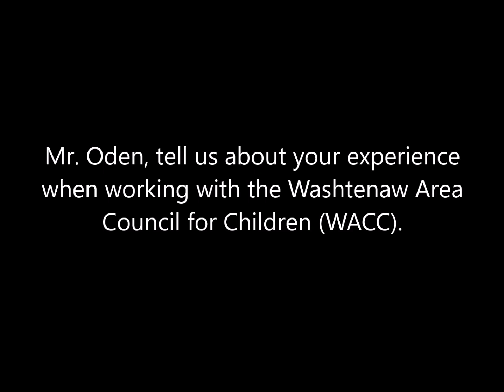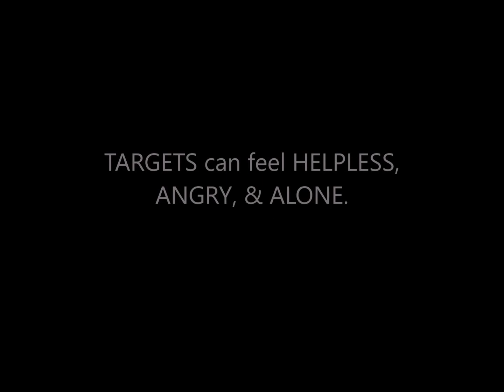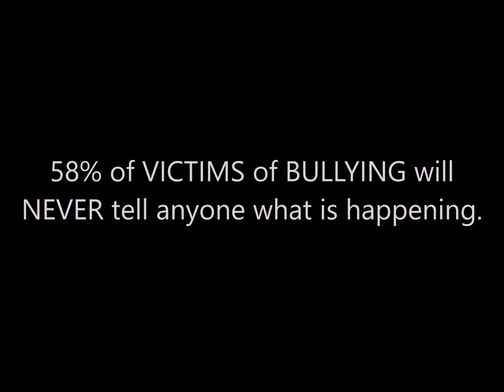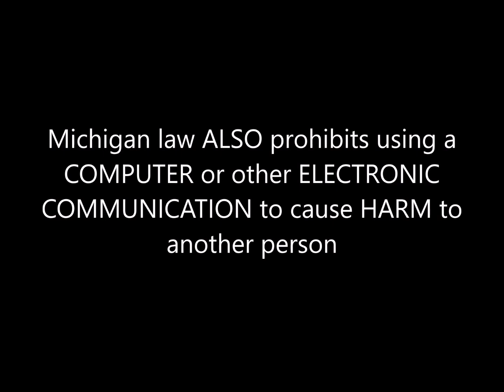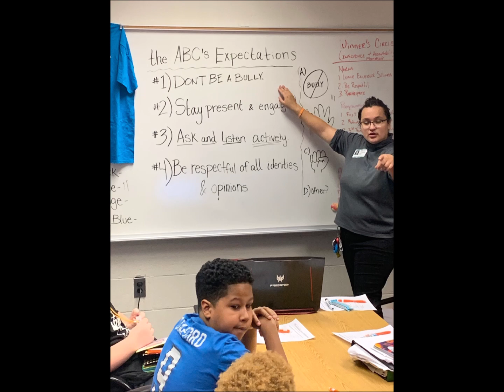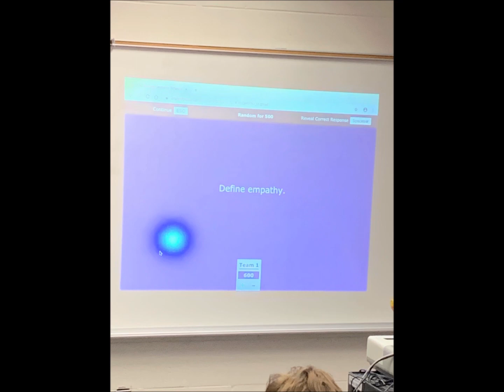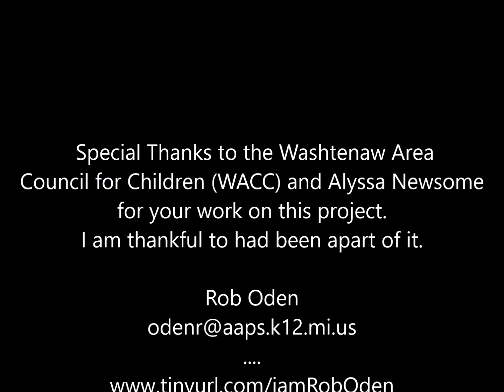WACC Collaborates with Tappan Middle School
Mr. Oden, school counselor at Tappan Middle school describes WACC as effective, engaging, and organized with well trained and competent personnel. Listen to what he has to say today and be sure to stick around for the bonus footage provided by the students.